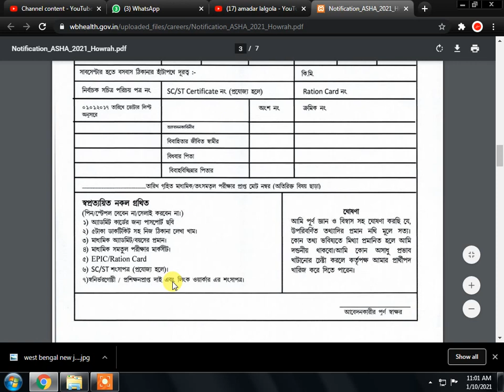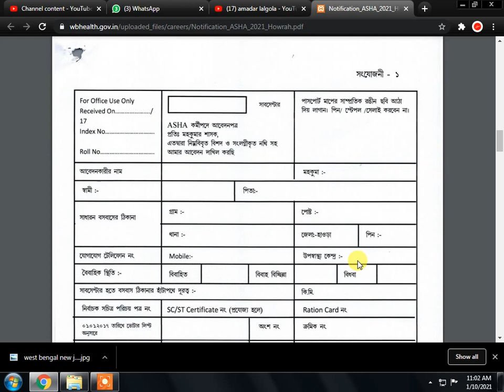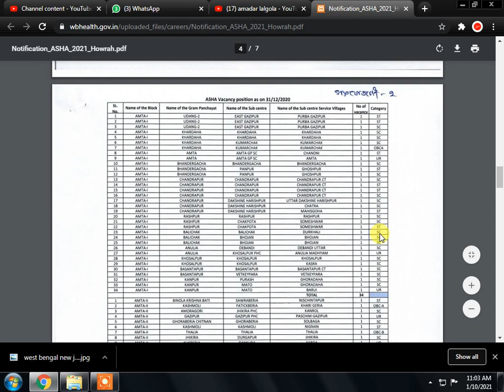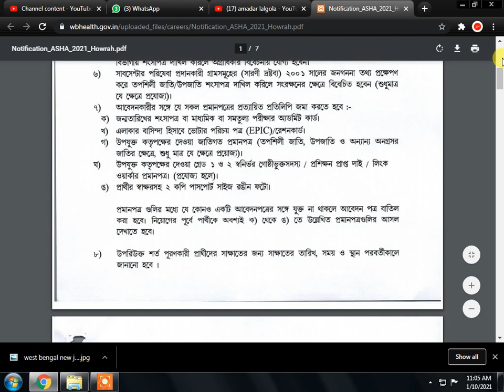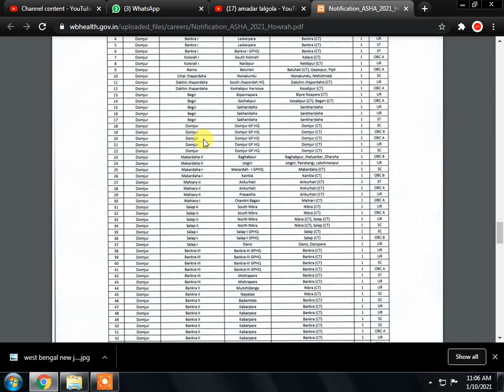asha karmi recruitment 2021 | asha kormi niyog 2021 | asha karmi recruitment west bengal 2021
asha karmi recruitment 2021 | asha kormi niyog 2021 | asha karmi recruitment west bengal 2021 | howrah district recruitment 2021 | west bengal government job vacancy news 2021 | west bengal job vacancy 2021 | new job vacancies 2021 | west bengal govt job vacancy 2021

In this video we are discussing about health recruitment   like asha karmi recruitment 2021 or asha karmi recruitment west bengal 2021 which is also known as asha karmi niyog 2021 at different gram panchayat under different block of howrah district which is latest govt jobs 2021 under wb govt job 2021 and this latest  recruitment news comes from howrah district and this is west bengal govt job vacancy 2021

topic also  covered here  :
asha karmi recruitment west bengal 2021
west bengal job vacancy news 2021
asha kormi
asha karmi